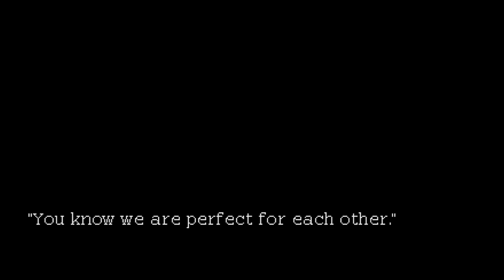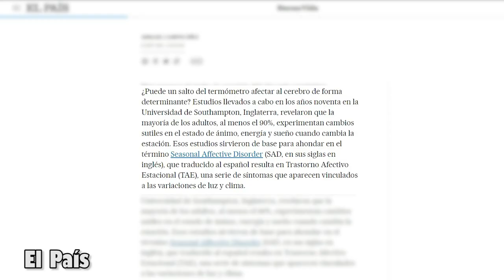5 Videojuegos Ideales para jugar en OTOÑO🍁🌰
El otoño es esa época ideal para recogerse en casa y jugar videojuegos. En este vídeo, mencionaremos 5 videojuegos ideales para jugar en otoño como Night in the Woods o Persona 5 Royal entre otros.

Free Music for Video Games. Background Music for Games. Free Games Music. Gaming Background Music. Download free sound effects for your video clips, games, apps. Free MP3 Download.